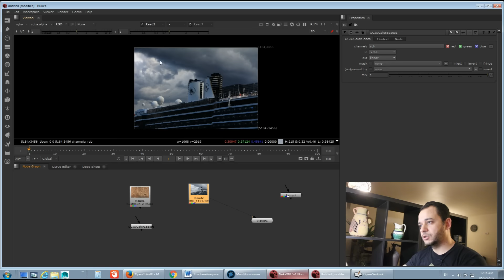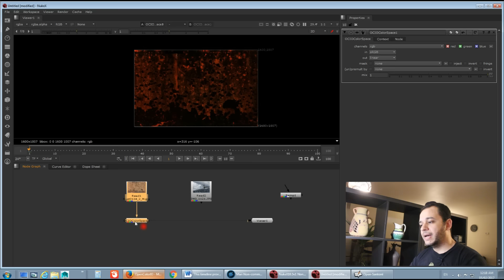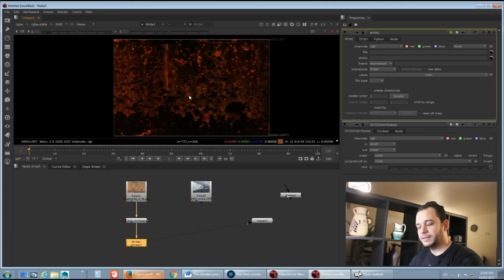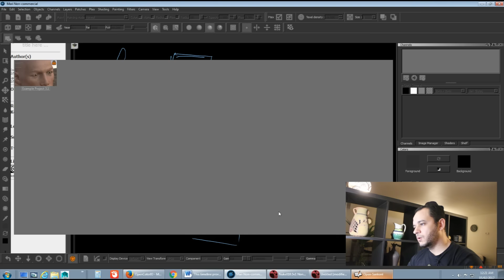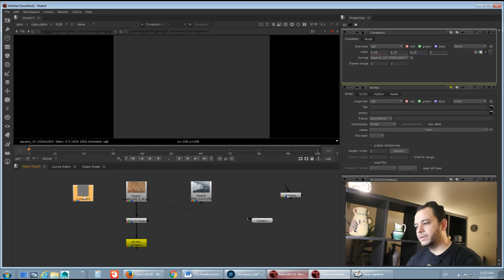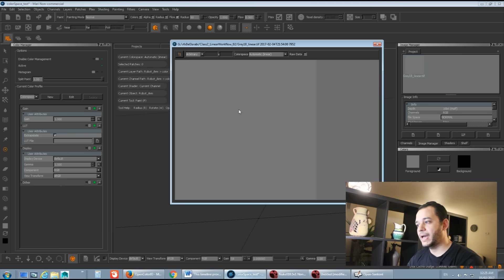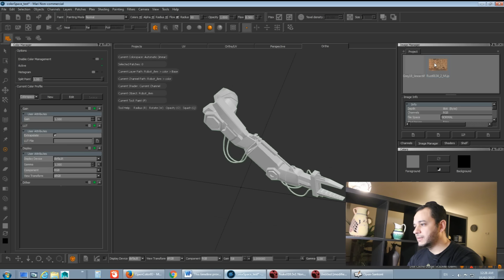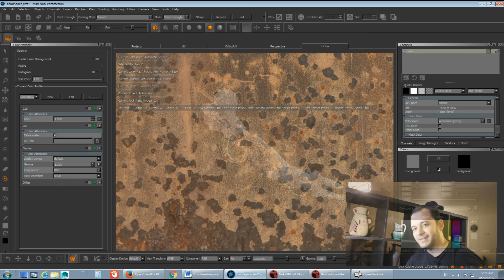VFX bel3arabi - intro - Linear Workflow(2)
Mari, Color Management, Linear, Color Pipeline